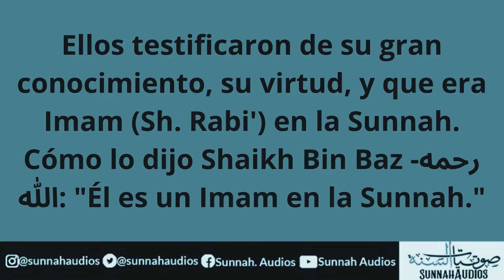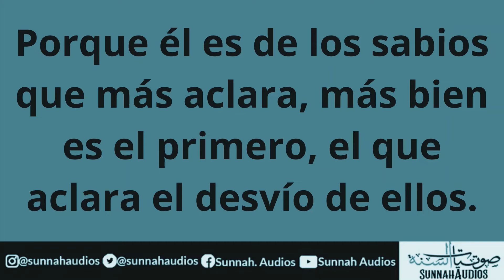¿Acaso a cambiado Sh. Rabi' al-Madkhali (de la metodología correcta)? - Sh. Arafat al-Muhamadi